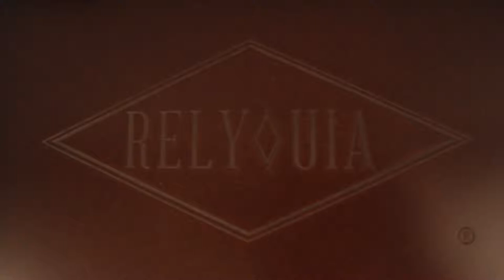RELYQUIA SPECIAL´S & SECRETS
Relyquia, a fine piece that you preserve because it's rare and unique.

We couldn't create an unique and timeless shoe without a unique and timeless packaging to protect it.

The idea for a wooden shoe box came as a great epiphany for wooden objects, and we found out  that this is the best way to preserve your Relyquia leather shoes perfect overtime.

For online orders and customized requests, we provide a brown wooden box with smooth varnish finishing.

Each box has the Relyquia logo and the customer's name engraved on the cover

On woman shoes, the box has a mirror inside because we can't imagine life without a mirror so we included one just to get a little glimpse of that final touch.

You will never know when or where you will need to put your diamonds on...

With Relyquia you always will have it all, just simple as that.

We looking forward to listening!